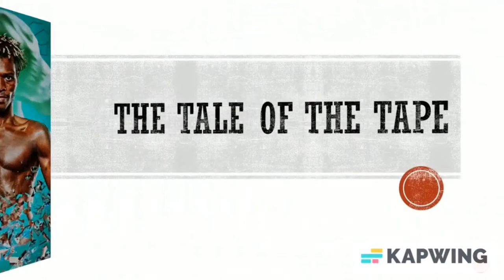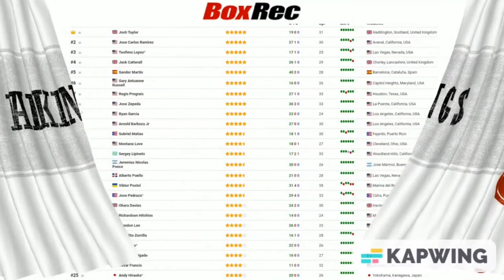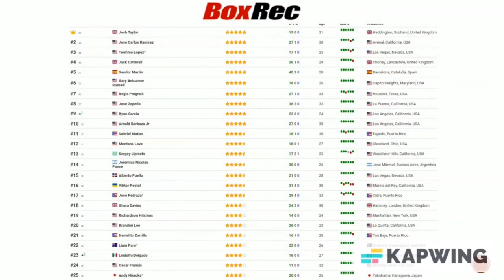Everything you need to know about Jose Pedraza vs Richard Commey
In this video, I will go over everything you need to know about Jose Pedraza versus Richard Commey. This will include fight details, fighter stats, fighter rankings, and betting odds. I'll end the video with my prediction so stay until the very end. 🥊

🎰If you'd like to place a bet for the fight, consider using the below link to BetUS for a 125% signup bonus: